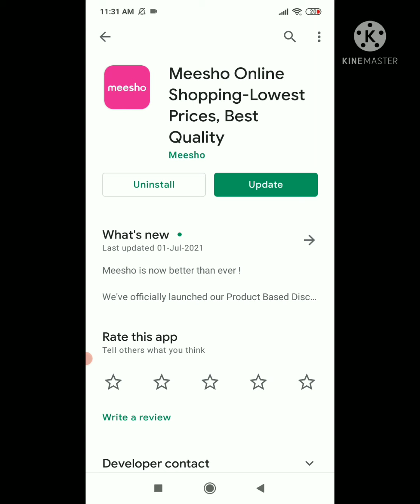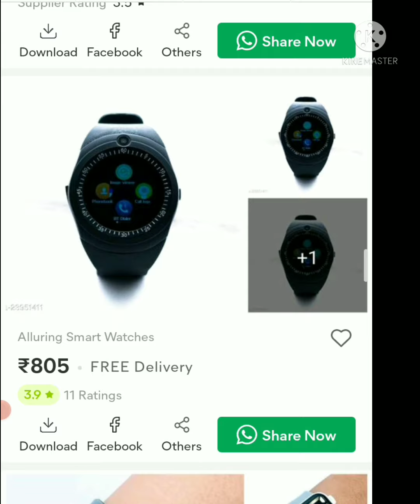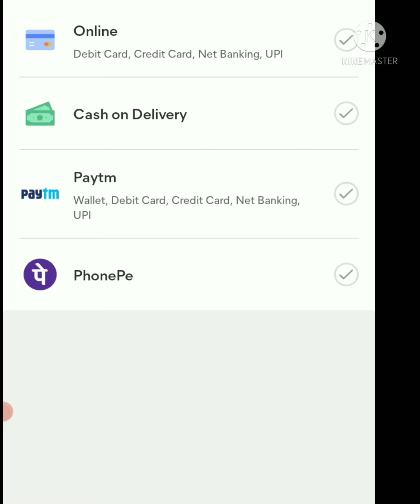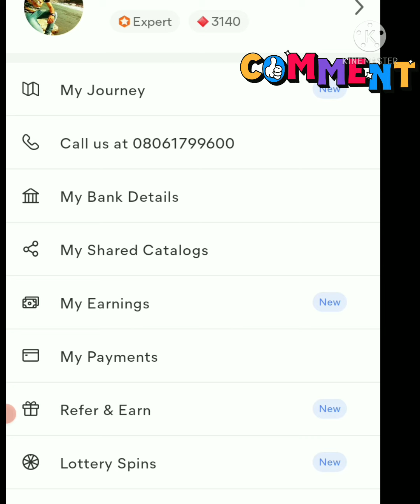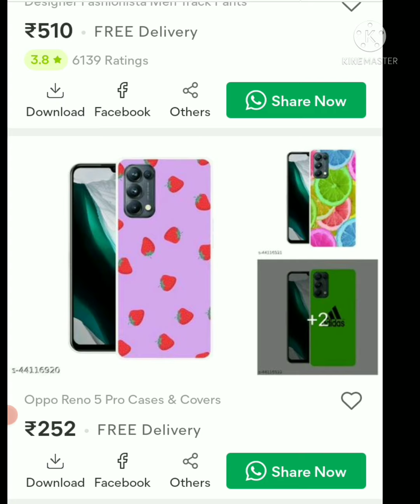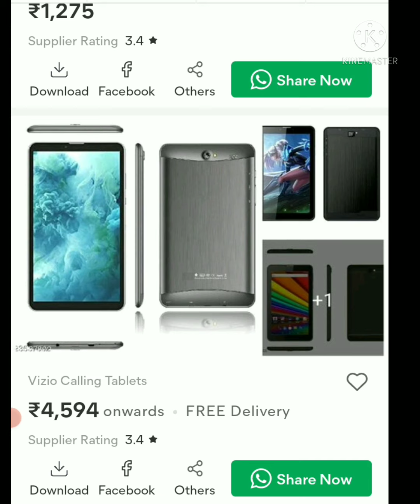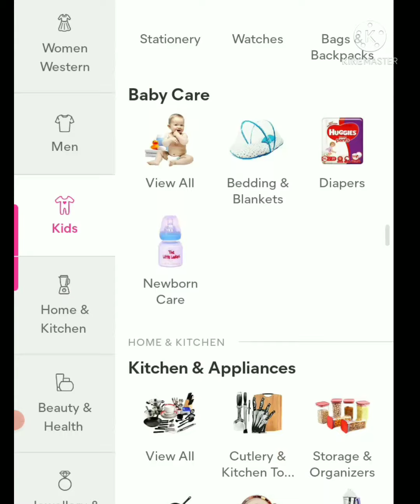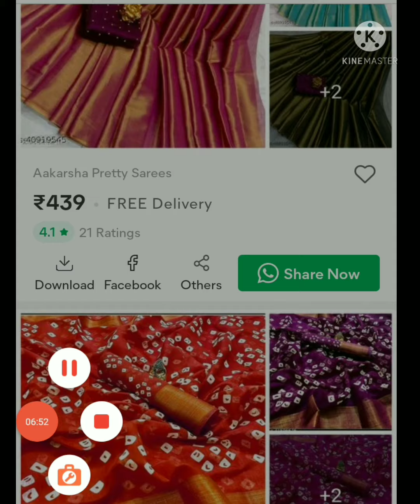meesho से पैसे कमाएँ घर बैठे R.40000/ महिना how o use meesho app? Meesho App se Paise Kaise 2021-22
IMeesho App Se Paise Kaise Kamaye | Meesho se Paise Kaise kamaye | work from home

Meesho App एक Reseller ऐप है जो Amazon की तरह प्रोडक्ट को प्रमोट करने पर पैसे कमाने का मौका देती है। Meesho App पर मौजूद प्रोडक्ट को व्हाट्सअप, फेसबुक और दूसरे सोशल मीडिया पर शेयर करने पर यदि वह व्यक्ति प्रोडक्ट खरीदने के लिए तैयार होता है तो आपको अपना मार्जिन ऐड करके उस प्रोडक्ट को उस कस्टमर के एड्रेस पर भेज देना है जिससे उस आर्डर का मार्जिन आपको आपके बैंक अकाउंट में मिल जाता है ।
Topics covered this video Meesho App se Paise Kaise Kamaye ? meesho app se order kaise kare meesho app account kaise banaye meesho app me order kaise karte hain Keep Supporting Us :
how to use meesho app? Meesho App se Paise Kaise Kamaye? Meesho work from home job, how to use meesho app 2021

Important Link